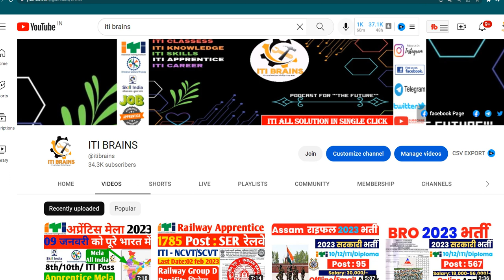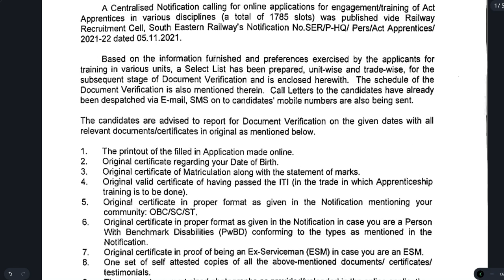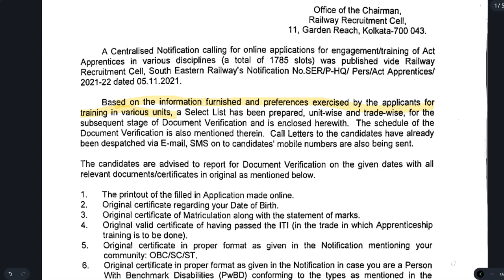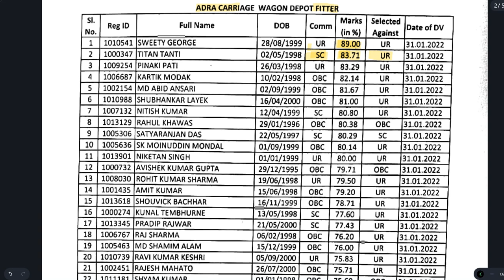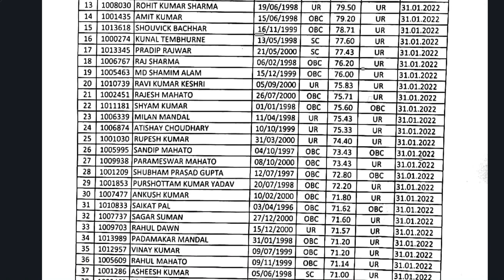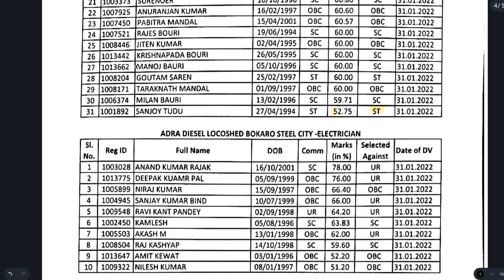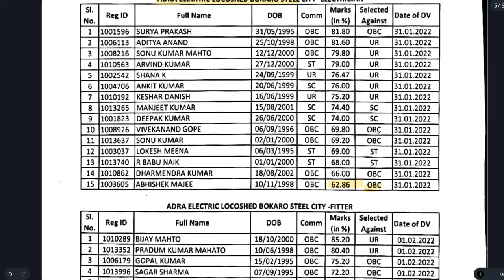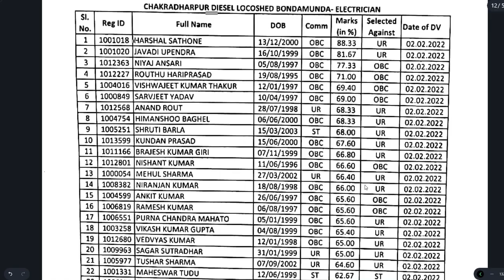SER Kolkota Apprentice Cut Off 2023, Railway ITI Apprentice Cut Off,South Eastern Railway Apprentice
SER Apprentice Cut Off 2021-22, Railway ITI Apprentice Cut Off, South Eastern Railway Apprentice